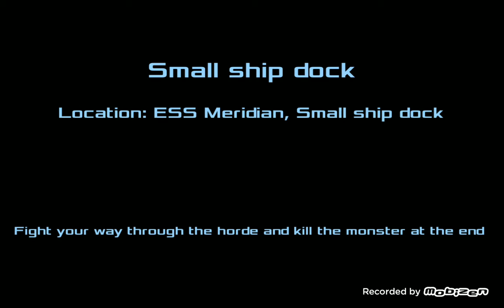Dead Effect 2 Samurai Cyborg !nfestasions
I am Kay